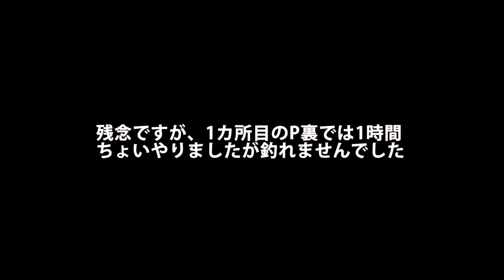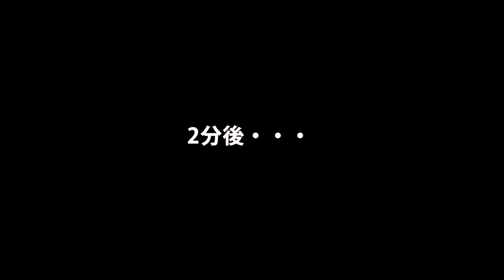No.285 コマイ狙い2022第3戦目 稚内の釣り人こーすけ(2022.12.27)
宗谷・道北・稚内の釣り人こーすけの動画です。

2022/12/27

コマイ(カンカイ)狙いに稚内市内の漁港に来ました
2022年度のコマイ狙い第3戦目です
知り合いのフォレストさんが、市内の漁港で大きなコマイを釣ったと教えてくれて、早速行ってみました。2022年初のコマイが釣れるでしょうか
釣り仲間のメタマグ君も一緒です